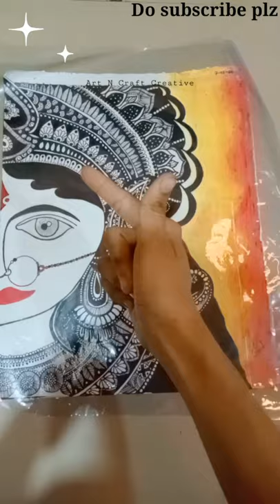Colourful Mandala Art/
new year card, new year card 2021, new year card
making handmade 2021, new year card making, new
year card 2021, new year card making handmade
easy, new year card easy, new year card making
handmade, new year card making, new year card
design, new year card easy and simple, new year
greeting card easy and beautiful, handmade happy
new year card, handmade new year card, handmade
new year greeting card, handmade new year gift ideas,
handmade new year decoration, handmade new year
gifts, handmade new year card design, handmade
new year card ideas, beautiful handmade happy new
year card idea, How to make Handmade New Year
Greeting Cards, handmade new year card, handmade
new year card for boyfriend, handmade new year card
ideas, handmade new year card design, handmade
new year card 2021, handmade new year card making,
new year card making handmade 2020, new year card
making handmade easy, happy new year cards
handmade, new year card making handmade easy
2020,
for birthday, box greeting card, simple new year card,
happy new year card making easy 2021, new year
card easy,
2 Easy and Cheap White Paper Craft ldeas| DIY
Paper Craft | DIY Craft | Paper Crafts |Tutorial
Happy new year card 2021 | how to make new year
greeting card | new year card making handmade easy
Easy &Beautiful newyear card new year card making
handmade 2021 new year card making
very simple new year card 2021Igreeting cards for
new year | how to make happy new year card easy
How to make Rainbow New Year Card/Handmade
Easy Greetings Card for Happy New Year 2021
How To Make Happy New Year Card Cute New Year
Greeting Card Making Ideas DIY New Year Card 2021
How to make Christmas cards easy | Handmade
Christmas cards | Christmas greeting card making
ideas
diy greeting cards for new year, greeting cards latest
design handmade, greeting cards, greeting card
making, greeting card banane ka tarika, greeting card
kaise banate hain, greeting card banana, greeting card
for birthday, greeting card kaise banate hain, greeting
cards for birthday, greeting cards for teachers day,
greeting cards for birthday easy, greeting cards for
diwali, greeting cards latest design handmade for
birthday, greeting cards latest design handmade easy,
greeting cards easy, greeting cards latest design
handmade pop up, christmas card, christmas greeting
cards, card making handmade 2021, happy new year
card 2021, greeting card making, pop up greeting,
new year pop up card, 3d new year card, simple,
greeting cards latest design handmade, greeting card
card
Paper Craft | DIY Craft | Paper Crafts ITutorial
greeting card | new year card making handmade easyEasy and Cheap White Paper Cratt Ideas | DIY New
Year gift ideas | White Paper